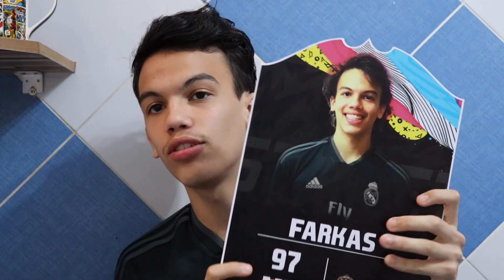SORTEIO ENTRE LINHAS !😱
Fala galera ! O sorteio dessa vez vai ser mais interessante ! É Super simples de participar ! Siga as regras abaixo !

1º Siga nossa página no instagram
3ºCompartilhe com os amigos ! Porque o sorteio só irá acontecer quando atingirmos 10 mil seguidores em ambas as plataformas !